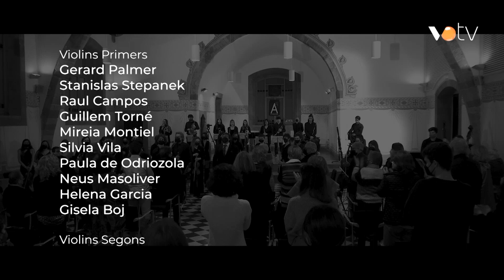VOTV - Concert Cap d'Any 2022